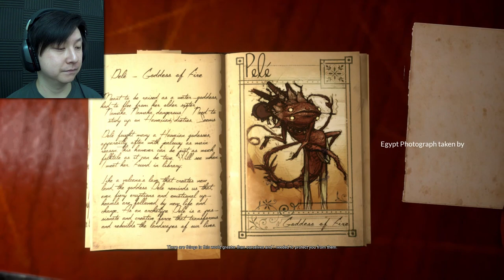A LIFETIME OF SECRETS | What Never Was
Unearthing the secrets my grandfather kept to discover What Never Was...